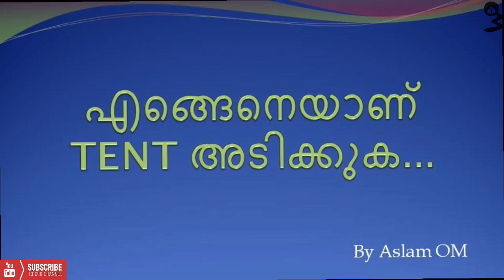TenT Stay അറിയേണ്ടത് എല്ലാം | All ഇന്ത്യ ട്രിപ്പിൽ എവിടെ ഒക്കെ ടെന്റ് അടിക്കാം...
Tent അടിക്കുമ്പോൾ എന്തൊക്കെ ശ്രദ്ധിക്കണം..?

Tent വാങ്ങുമ്പോൾ എന്തൊക്കെ ശ്രദ്ധിക്കണം...?

എങ്ങെനെയാണ് Tent അടിക്കുക...?

Tent അടിച്ചാൽ ഉള്ള ഗുണവും, ദോഷവും...?

All ഇന്ത്യ യാത്രയിൽ എവിടെ ഒക്കെ Tent അടിക്കാം...?

ഇങ്ങനെ ഒരുപാട് ചോദ്യങ്ങൾക്ക് ഉത്തരം ആണ് നിങ്ങൾ അന്വേഷിക്കുന്നത് എങ്കിൽ ഈ വീഡിയോ കാണുക.. നിങ്ങളുടെ സംശയങ്ങൾ ഇനിയങ്ങോട്ട് ഉണ്ടാവില്ല എന്ന് ഞാൻ ഉറപ്പ് തരുന്നു.. എല്ലാം കാണിക്കുകയും പറഞ്ഞും വന്നപ്പോൾ വീഡിയോ കുറച്ചു സമയം കൂടി പോയി ക്ഷമിക്കും എന്നു പ്രതീക്ഷിക്കുന്നു. ഇഷ്ടം ആയാൽ ഷെയർ ചെയ്യുക സബ്സ്ക്രൈബ് ചെയ്യാത്തവർ സബ്സ്ക്രൈബ് ചെയ്യുക...